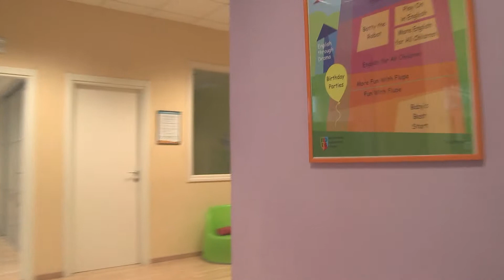Baby's Best Start teacher testimonial - Jennifer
Baby's Best Start teacher testimonial
In this short video, a Baby's Best Start instructor describes the joys and rewards of teaching this remarkable course.